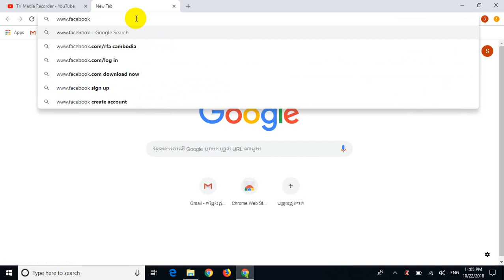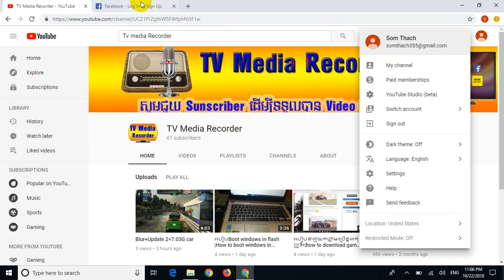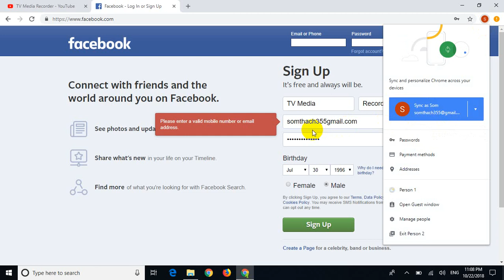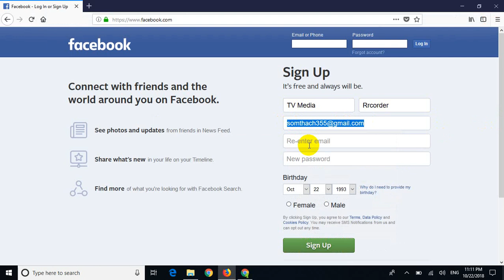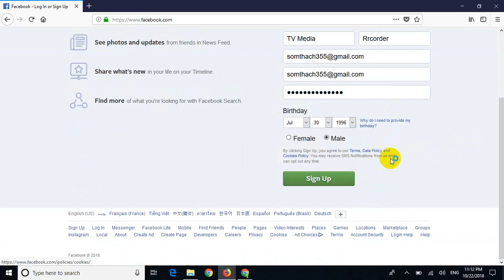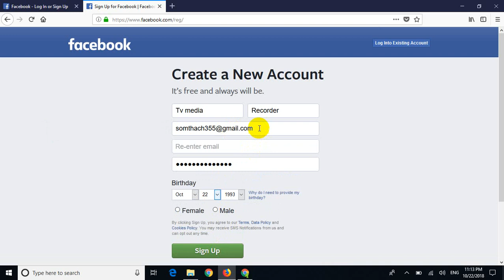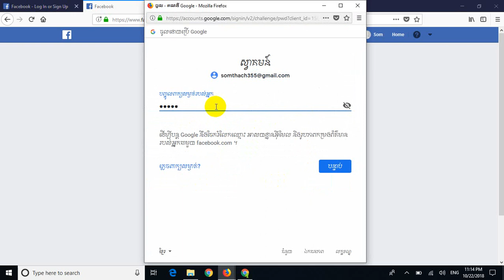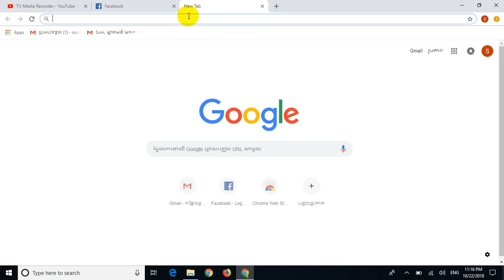How to Create a Facebook Account - របៀបបង្កើតហ្វេសបុកតាមស្តង់ដា១០០%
សូមស្វាគមន៍ក្នុងការចូលមកកាន់ឆានែលរបស់ខ្ញុំ ដែលមានឈ្មោះថា TV Media Recorder ដែលផុត Videos ជារៀងរាល់ថ្ងៃទាក់ទងនឹងចំណេះដឹងផ្សេថៗ ដូចជាVideos និយាយអំពីIT , Videos និយាយអំពី Game , Videos និយាយអំពីទូរស័ព្ទ និងកុំព្យូទ័រ, ព្រមទាំងចំណេះដឹងជាច្រើនទៀតផងដែរ។
how to create a facebook account, facebook, create facebook account with gmail, without phone number, on mac, on android, Create Facebook Account, Easy Way To Creating A Facebook Account
How to delete facebook accounthow to delete facebook idhow can i delete facebook accounthow to delete facebook account without phonehow to delete facebook account permanently without waiting 14 daysdelete facebook accountfacebookdeletehow towithout phone numberwithout email iddelete my facebook account right nowfacebook account kaise delete karehow do i delete my facebook account permanently immediatelyi want to delete my facebook account permanently